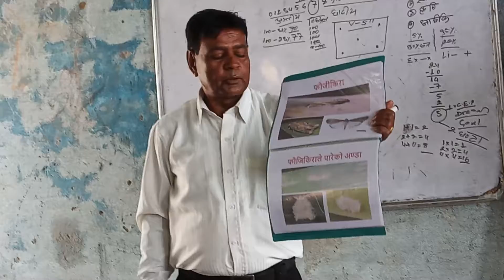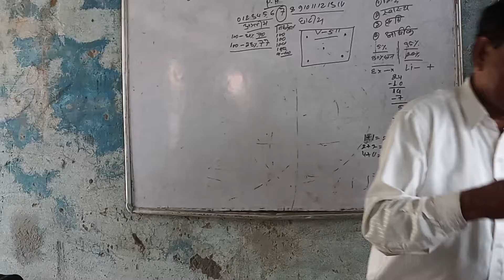फोलियर स्प्रे एवम सिचाई का लागी प्रभावकारी तरिका भाग 1